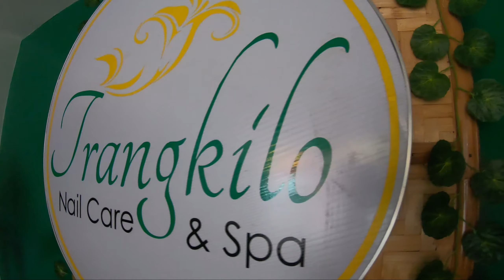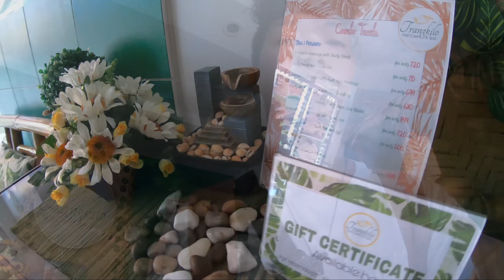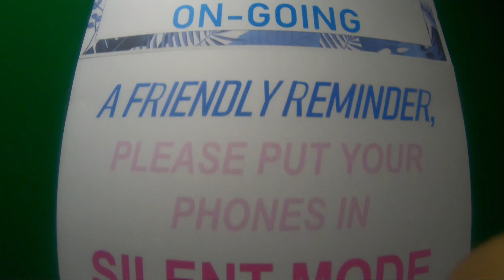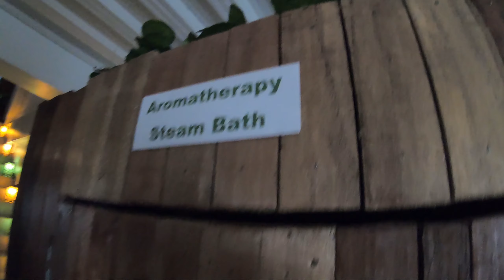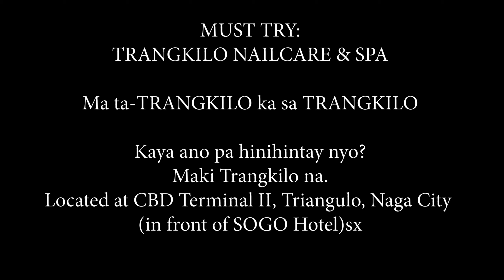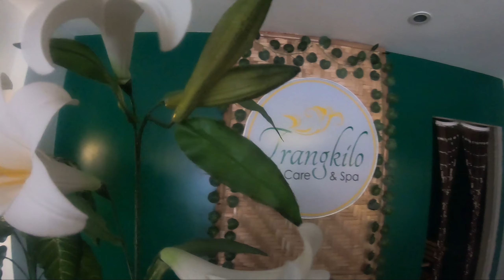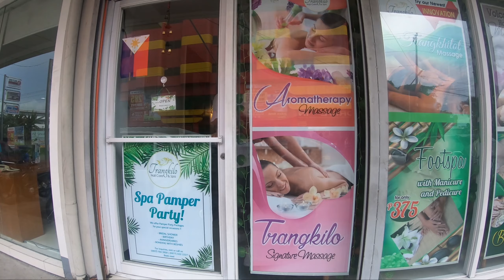MASSAGA SPA IN NAGA CITY Trangkilo Nailcare and Spa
ma Ta-TRANGKILO ka sa
TRANGKILO NAILCARE AND SPA..

Visit their Spa @ CBD ll TERMINAL, BRGY. TRIANGULO, NAGA CITY (in front of SOGO Hotel ), 4400 Naga, Camarines Sur.

Looking for a perfect place to relax and to pamper with friends and family? What are you waiting for? Visit them NOW.

Treat yourself and just chill.

Thank you TRANGKILO NAILCARE & SPA for the experience.

1st Vlogger visited the spa :)